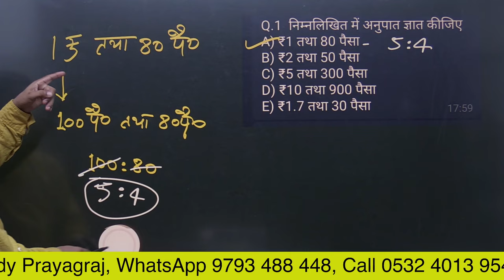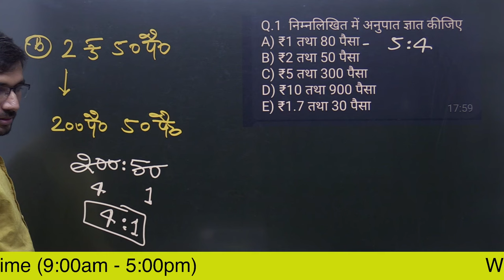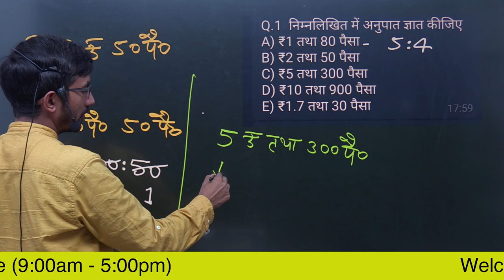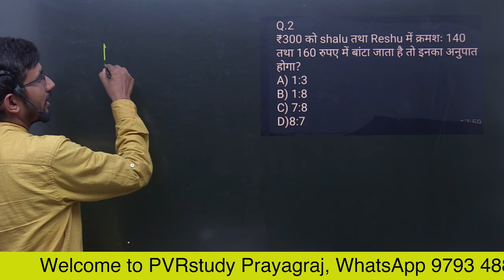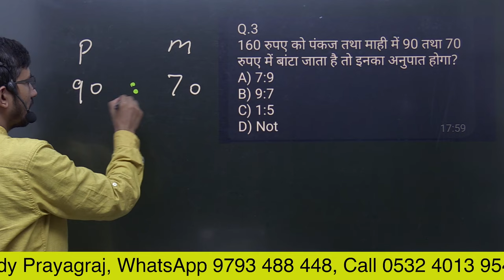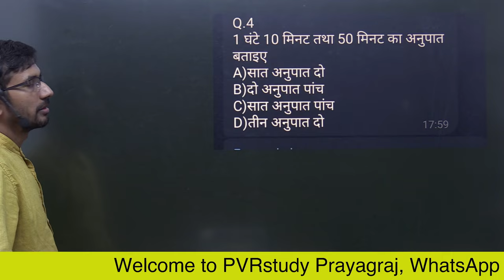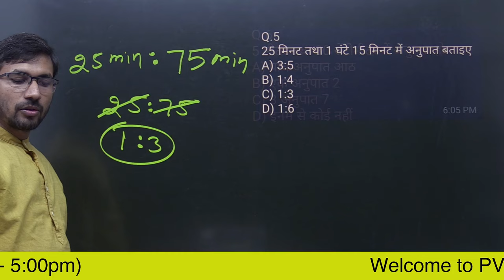Video 68 | Concept of Ratio Part 2 | अनुपात का संपूर्ण कॉन्सेप्ट